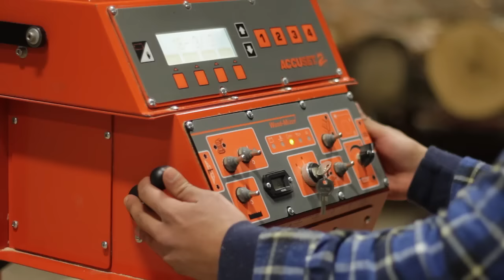Start Building with Wood-Mizer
See what your hands can do when paired with a Wood-Mizer Portable Sawmill.